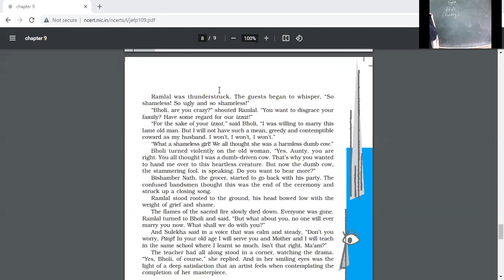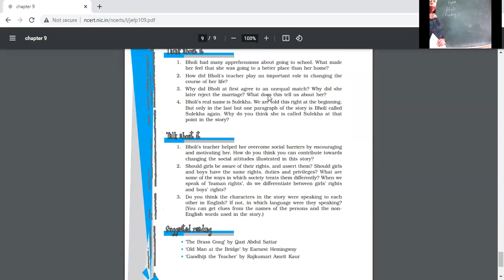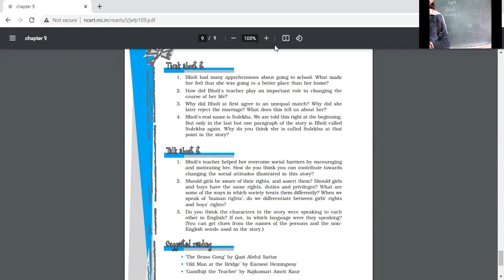8 2 22 EMG 10 B BHOLI